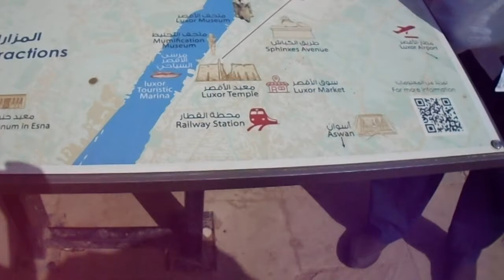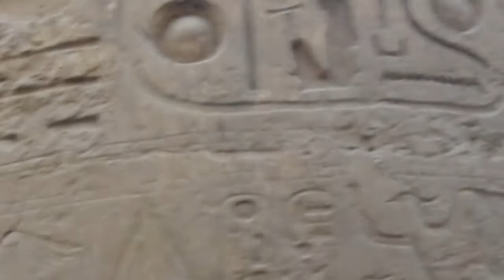Karnak temple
In this third series of videos, Abdul Wahab, tour guide, explains the importance of The Karnak Temple Complex, commonly known as Karnak, this comprises a vast mix of decayed temples, pylons, chapels, and other buildings near Luxor, Egypt.
Builder: Senusret I–Nectanebo I
Region: Upper Egypt
Part of: Thebes
Being the largest building for religious purposes ever to be constructed, the Karnak Temple was known as “most select of places” by ancient Egyptians. The second part of the video has a still presentation of Images from Luxor temple which is about 10 minutes drive from Karnak.

The temple that Akhenaten (Amenhotep IV) constructed on the site was located east of the main complex, outside the walls of the Amun-Re precinct. It was destroyed immediately after the death of its builder, who had attempted to overcome the powerful priesthood who had gained control over Egypt before his reign.